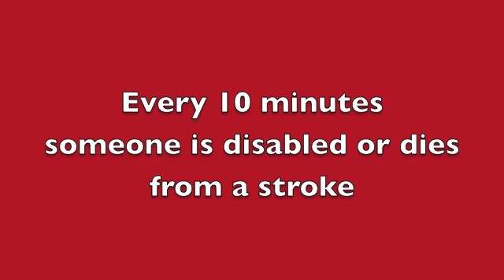TIAs or mini strokes - what are the signs?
// TIAs (transient ischemic attacks) are like mini strokes that put people at serious risk of having a full-blown stroke often within days. For any sudden onset of speech problems, vision problems, problems moving one side of the body or other, call 911 and go to the emergency room right away.